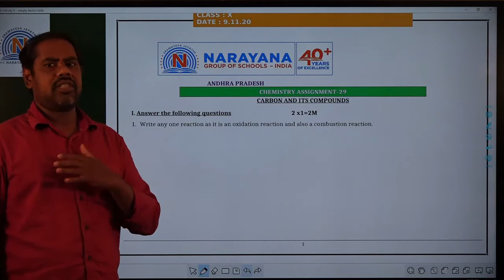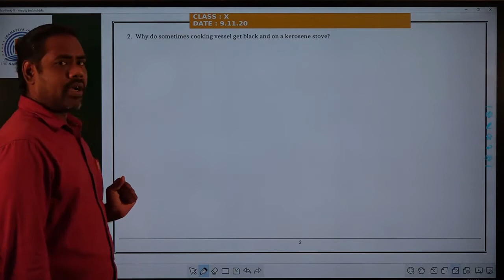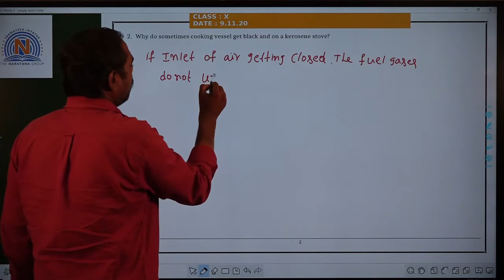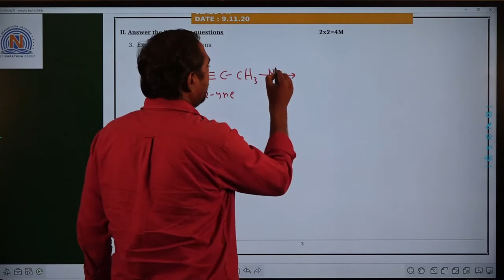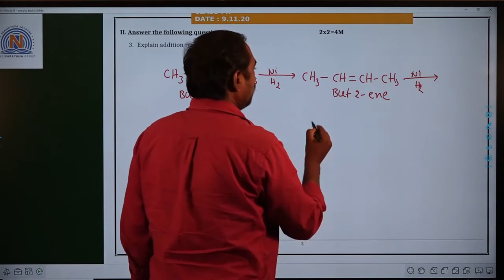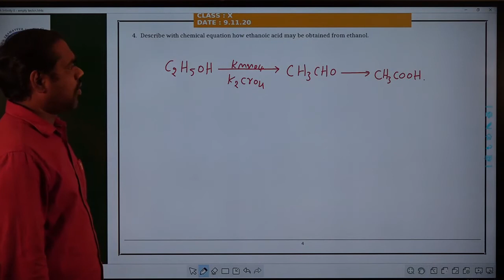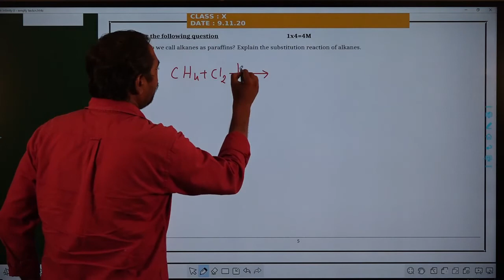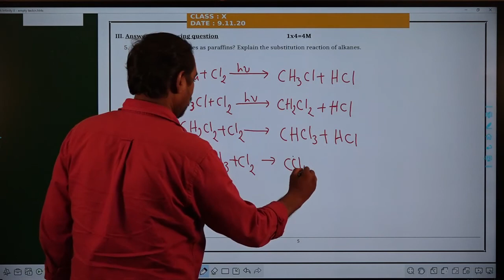10th chemistry 9-11-20